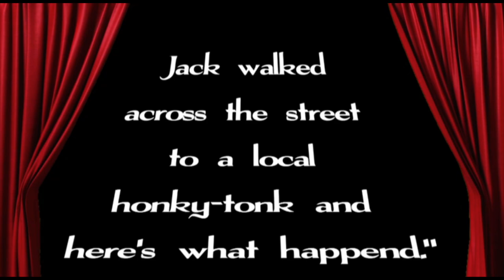The Great Jack Miller!!!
If you’ve attended any of our real estate investing seminars, you’ve heard me tell Jack Miller stories.

Heck, I ring in the class with Jack Miller’s bell!

Jack is THE legend!

Back in the 1970s, Jack Miller and John Schaub were the first real estate investors to go on the road teaching folks how to strike it rich with single-family houses.

My admiration for Jack is boundless.  My gratitude for all that he taught us is immeasurable.  Without Jack, Kim and I would not be where we are now.

In the spring of 2022, Jackie Lang turned CashFlowDepot.com over to Kim and me.  This is a huge responsibility and honor.

CashFlowDepot.com is the only place to find many of Jack Miller’s teaching lessons.  Pay particular attention to Jack’s Commonwealth newsletters.  The Commonwealth was published monthly.  They are stuffed full of amazing creative deal making ideas!

Enjoy this Jack Miller movie!

Bill Cook

PS Thank you to Jackie and Chris for putting Jack’s video together.

Click SHOW MORE for more details:

Sign up for FREE articles and videos on:
How to become a Successful Investor & Thrive in this Ever Changing Market

⏱️TIMESTAMPS⏱️
0:00 Intro

Links (Most important links / links said in the video)

Are you New to investing and looking for the best way to find deals?
Learn something your competition is NOT DOING!!

How to talk to a Seller and get them to invite you into there HOUSE
How to find ‘Shadow’ Sellers
Where to stand, what to ask, what to wear
What questions to ask distressed Sellers
Examples of T-Bar offers
Examples of Teeter-Totter offers
Take the fear out of making an offer!
How to construct a Terms/Price offer
How to pay more for a house than it’s worth and still make money!
Bill’s vast amount of knowledge and over 48 years of experience knocking on homeowners’ doors fill this 100+ page Door Knocking and Offer Making Manual.  He shows you how to easily approach a seller and make offers that will be accepted before your competition even knows the house is for sale!

If ‘yellow’ letters and other assorted mailers aren’t bringing in the leads you need,

If you are tired of getting outbid at the foreclosure auction,

If you are struggling to find good deals on the MLS,

Then get back to basics and learn how to knock on doors and talk to sellers in person!  Learn how to solve a seller’s problem and create a win-win deal for you both!  Learn how to beat your competition to the deal – every time!

Bill Cook’s Manual, ‘How to Knock On Homeowners’ Doors and Make Written Offers’ gives you the tools you need to get out of your car, walk up to a Sellers’ door and make them a written offer with confidence!   With confidence!